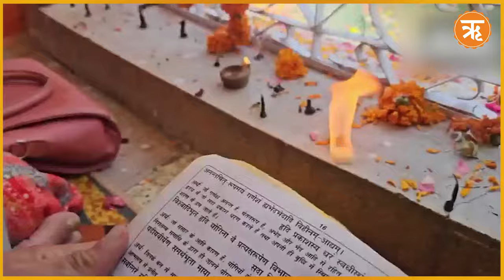अनंतनाग में खुला देवी उमा भगवती का प्राचीन मंदिर, कश्मीरी हिंदुओं ने की पूजा | Ritam Hindi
जम्मू कश्मीर के अनंतनाग में 14 जुलाई को देवी उमा भगवती का प्राचीन मंदिर भक्तों के लिए खोला गया। ब्रेरियनगन में बने इस मंदिर के आंगन में करीब 34 साल बाद घंटियों की आवाज गूंजी... मंदिर में राजस्थान से मंगाई देवी मां की मूर्ति गर्भगृह में स्थापित की गई है.. भगवती देवी मंदिर में सबसे पहले केंद्रीय गृह राज्य मंत्री नित्यानंद राय ने दर्शन किए.. जिसके बाद मंदिर के कपाट सभी भक्तों के लिए खोल दिए गए।